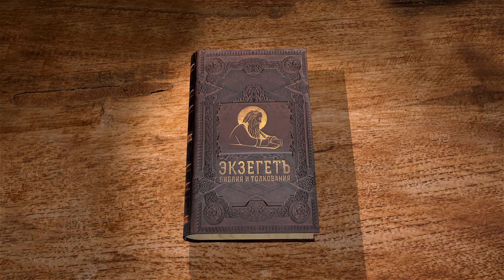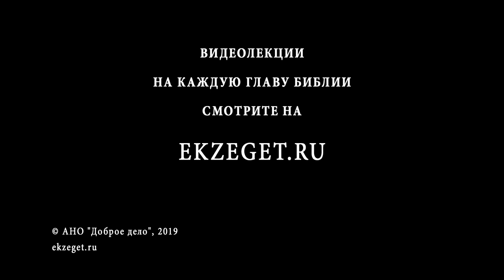Песнь Песней, Глава 5. Протоиерей Геннадий Фаст. Толкование Библии. Толкование Ветхого Завета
Жених приглашает друзей Его на трапезу в Его саду. Что это за Божественная трапеза? Далее речь идёт от лица Невесты. "Я сплю, а сердце моё бдит" - мог бы сказать и каждый христианский подвижник. И вот, Невеста встаёт, чтобы отворить Жениху по Его зову, но... Он ушёл. Невеста, волнуясь сердцем, идёт Его искать. Кто такие стражи, почему они избили Невесту? И вот, она встречает дщерей Иерусалимских и описывает приметы Жениха, чем Он превосходит других возлюбленных. Все части Его тела удостаиваются похвалы.
Каждое слово Песни Песней требует аллегорического, духовного толкования. Протоиерей Геннадий Фаст, автор экзегетического труда с привлечением Святоотеческих толкований на Песнь Песней, с Божией помощью попытается сделать это.